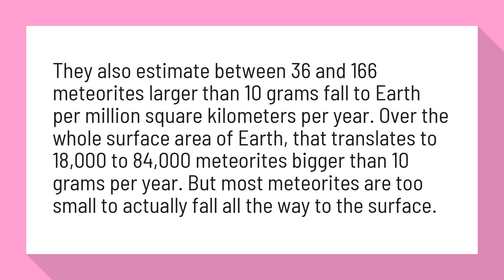How many meteors hit the Earth every day?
How many meteorites hit Earth each year? (Intermediate) - Curious ...

They also estimate between 36 and 166 meteorites larger than 10 grams fall to Earth per million square kilometers per year. Over the whole surface area of Earth, that translates to 18,000 to 84,000 meteorites bigger than 10 grams per year. But most meteorites are too small to actually fall all the way to the surface.